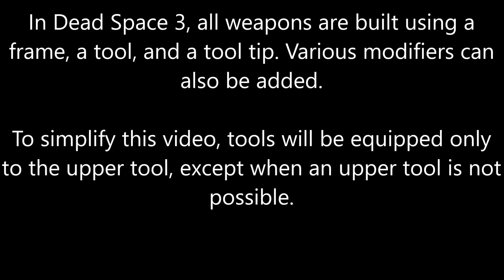Dead Space 3 - All Weapons Shown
All Weapons in Dead Space 3 shown, limited to Upper tools wherever possible.

All weapons are stock and not upgraded.
INTRO: 0:00
Military Engine
Submachine Gun: 0:12
Revolver: 0:27
Carbine: 0:45
Pulse Rifle: 1:01
Seeker Rifle: 1:20
Shotgun: 1:38
Assault Rifle: 2:11
Galvinizer: 2:29
Bullpup Rifle: 2:50
Plasma Core
Plasma Cutter: 3:11
Plasma Disperser: 3:28
Plasma Repeater: 3:45
Force Gun: 4:06
Kinetic Projector: 4:31
Contact Beam: 4:53
Rip Core
Suspended Ripper: 5:25
Ripper: 6:02
Heavy Suspended Ripper: 6:28
Heavy Ripper: 7:09
Pneumatic Torch
Blowtorch: 7:38
Flamethrower: 7:54
Magnesium Afterburner: 8:19
Cryogenic Torch: 8:42
Survey Charge
Grenade Launcher: 9:10
Detonator Mine: 9:30
Line Gun Mine: 10:35
Knockback Detonator: 11:08
Incendiary Grenade: 12:40
Rocket Launcher 13:06
Telemetry Spike
Rivet Gun: 13:29
Javelin Gun: 13:51
Javelin Repeater: 14:13
Probe Gun: 14:37
Rivet Shotgun: 15:12
Chaingun: 15:40
Tesla Core
Arc Welder: 16:07
Line Gun: 16:28
Tesla Beam: 17:00
Bouncing Bolas: 17:44
Anchored Bolas: 18:14
Bolas Cutter: 18:43
Lightning Gun: 19:09
Hydraulic Engine
Hydraulic Knife: 19:40
Hydraulic Eviscerator: 19:58
Hydraulic Hammer: 20:26

Melee/Stomp: 20:53